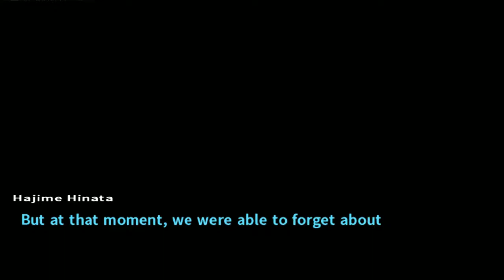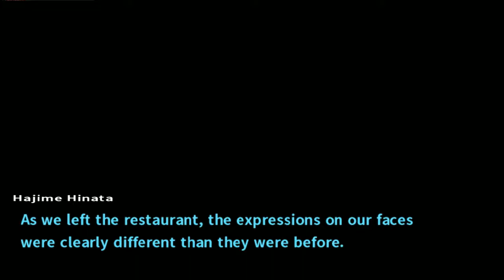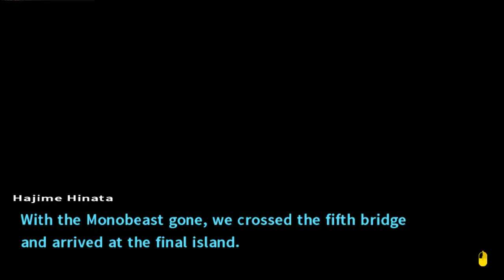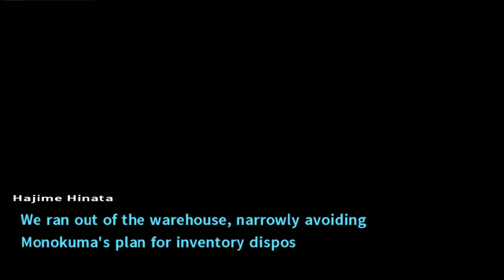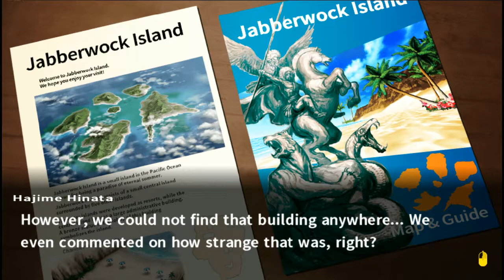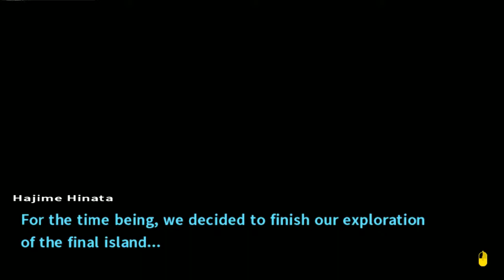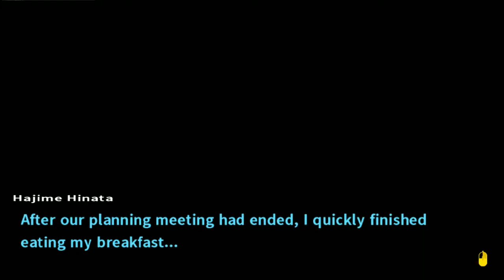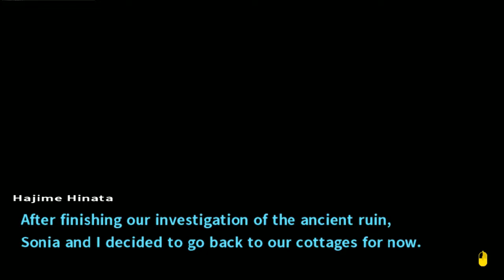THE FINAL ISLAND - DanganRonpa 2: Goodbye Despair - Part 20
time to finally search the remainder of this island..

Real big thanks to Heikky making my character Sprite!!! :
Credits for the Outro maker goes to The Anime Bully!